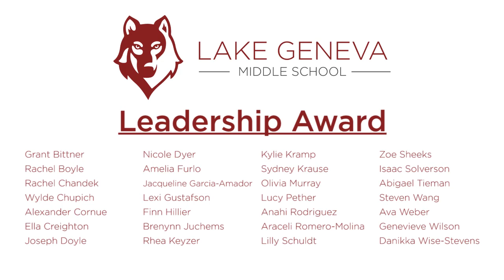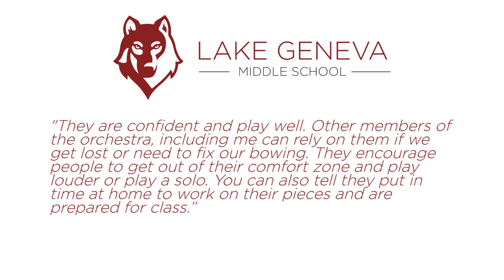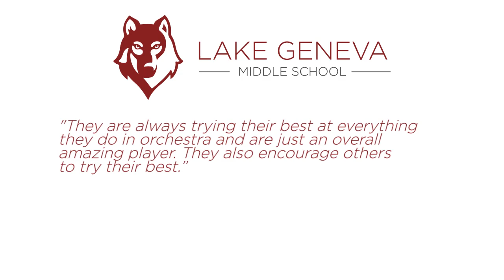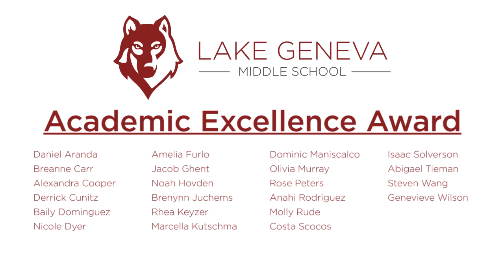2020 LGMS Virtual Promotion Ceremony